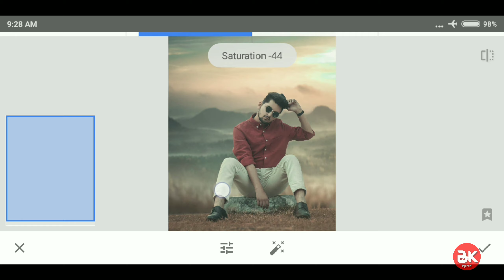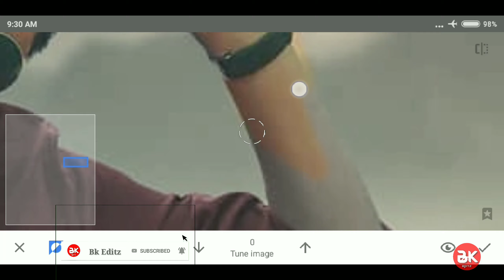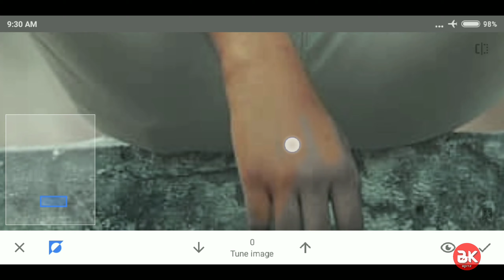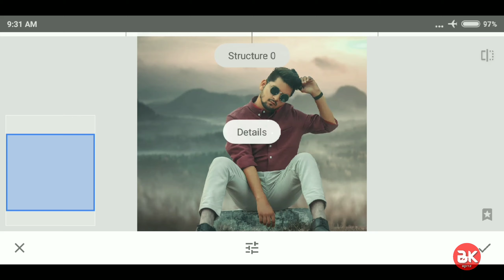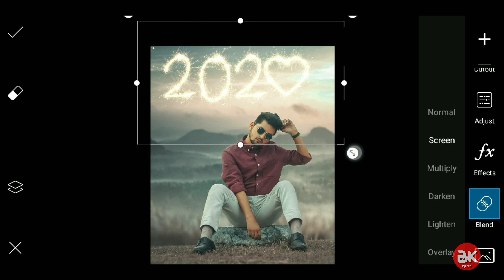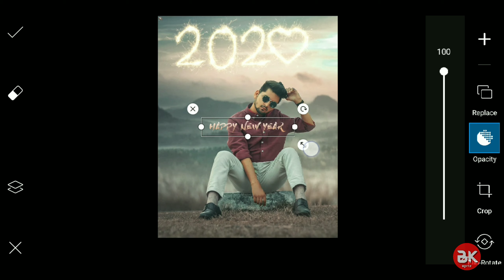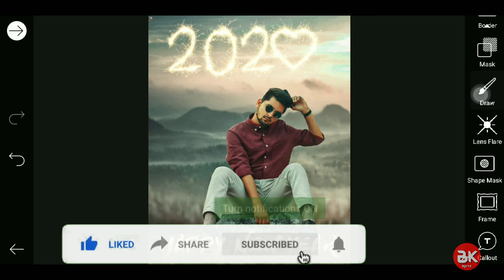Snapseed Happy New Year 2020 Photo Editing | snapseed stylish dp editing | snapseed dark tone effect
Download Stock 👇
(1) Background & PNG & text Link ➤